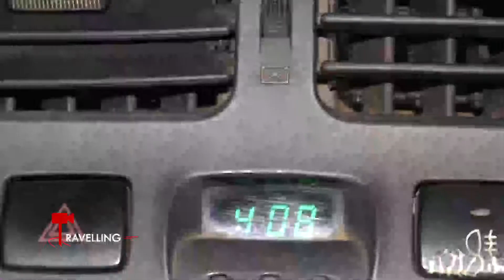Making Off épisode 2 Moi Cameraman: Une journée avec Jean Gustave Kamwa cadreur de @Crtv News... RE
Making Off épisode 2 Moi Cameraman: Une journée avec Jean Gustave Kamwa cadreur de @Crtv News...

REVEIL DE COMMANDO...